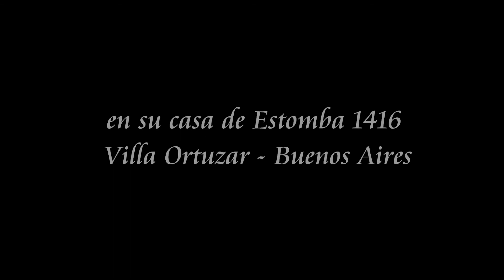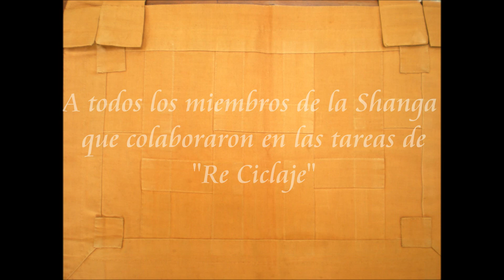Re Ciclar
Celebrando el 10º aniversario de la Ermita de Paja en su casa de Estomba 1416.
Historia del reciclaje de una vieja casa de familia de Villa Ortuzar en un centro de práctica Zen.